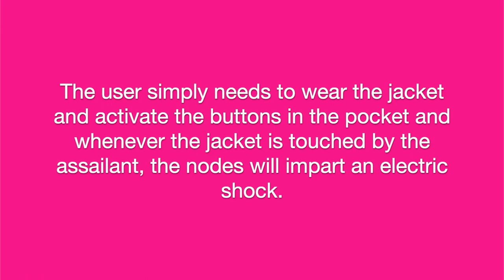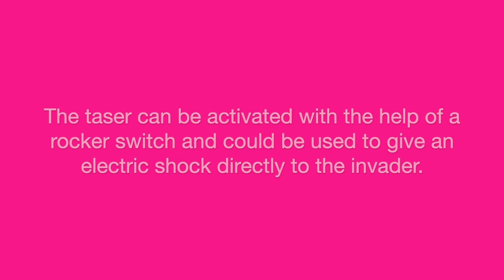JACK-SAFE | THE SAFETY JACKET | ASSAULT-DETERRENT JACKET | ELECTRIC SHOCK JACKET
Team - Parv Narang & Advitya Singhal

Hello!
In recent years there has been a rise in rape and assault cases. This encouraged me to create something that can deter the assailants while making women feel safe. I came up with this idea “JACK-SAFE” as an assault deterrent jacket to protect them.

This is a safety jacket designed for women’s safety, to protect them from assaults. Once a user activates the jacket, it gives an electric shock to anyone who touches the jacket. The user can press the panic button on the jacket which activates the boost electric shock circuit, emergency buzzer and GPS-GSM module present in the jacket. Loud noise and electric shock act as a deterrent while current location of the user, in the form of a google-maps link, is sent to the phone numbers fed in the device. The jacket also has an external taser to add another layer of safety.

It is a wearable that is designed for women’s safety and has hidden electric conducting nodes which give an electric shock of around 2400V on full charge and a current of 5-6 milliampere. The shock circuit is powered using a 4V battery and  whenever the jacket is touched it gives a shock to any assailant. The jacket has suitable insulation inside to prevent self shock to the user’s body.
It also activates the emergency buzzer on the jacket and sends the current location of the user to family members and police in the form of a google maps link using the GPS-GSM module.
The taser can be activated with the help of a rocker switch and could be used to give an electric shock directly to the invader.

Women'sSafety
Safety Device

JACK-SAFE
-Version 1.0